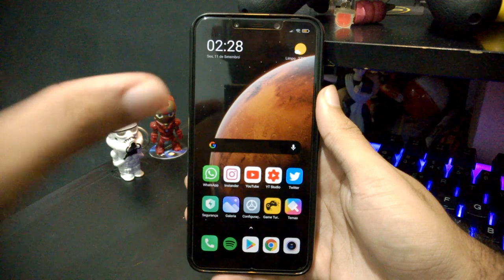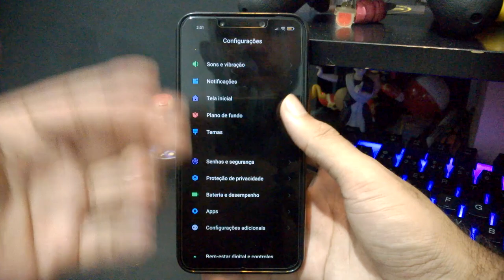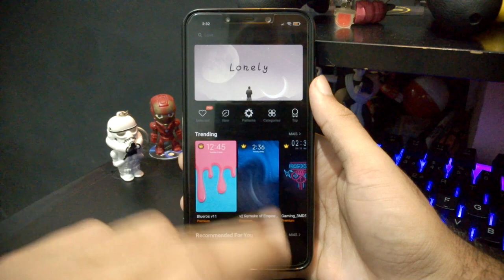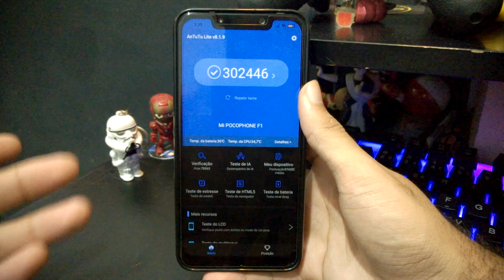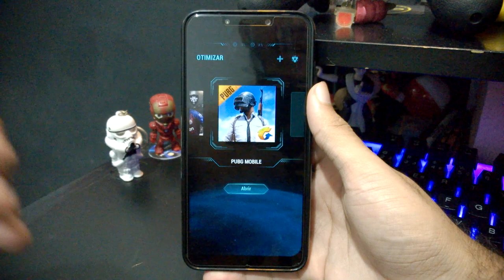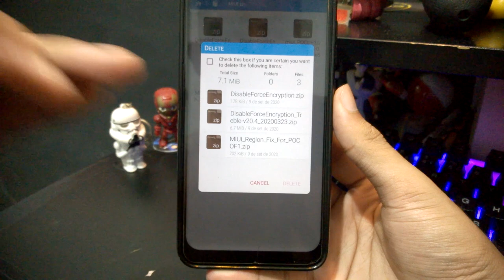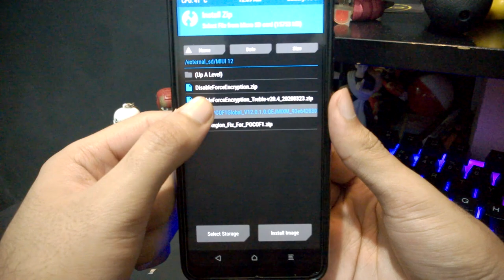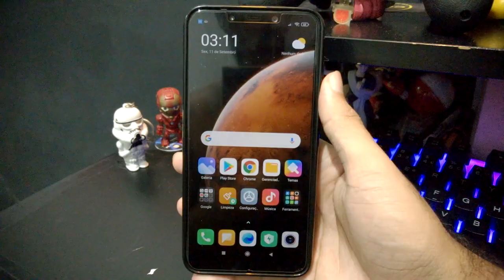MIUI 12 GLOBAL ESTÁVEL PARA POCOPHONE F1! | MIUI v12.0.1.0 Global Stable | REVIEW E INSTALAÇÃO!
MIUI 12 V12.0.1.0 PARA POCO F1!

E sim galera, depois do beta do mês passado, a Xiaomi liberou a atualização Global Stable do Poco F1! Nessa atualização, finalmente temos o update para MIUI 12, com grandes correções de performance e desempenho de bateria, além é claro da adição do suporte oficial do Patch de segurança de Agosto. Esquenta bem menos do que a versão Beta e roda tranquilo a maioria dos jogos em qualidade Alta/Ultra com 60FPS!
DOWNLOADS:

TODOS os links estão SEM ANUNCIOS, o TinyURL serve apenas para ENCURTAR!